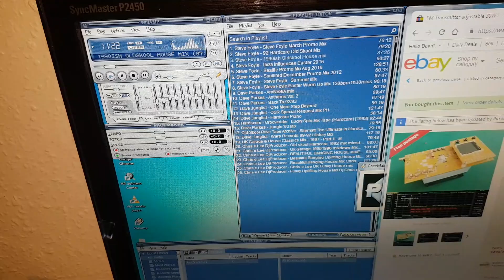FM Transmitter adjustable 30W Power 12V Radio Station PLL Stereo from ebay china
15 February 2019

Testing FM Transmitter adjustable 30W Power 12V Digital LED Radio Station PLL Stereo FM from ebay china.
Sound is very good & nice in stereo to.